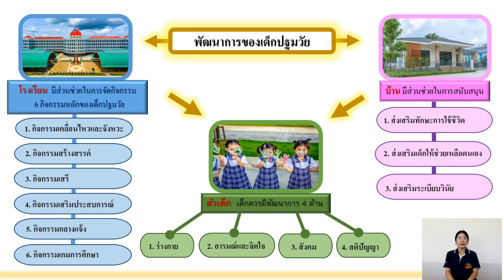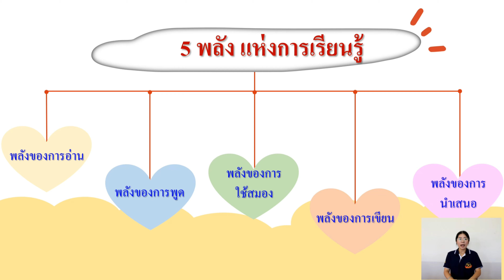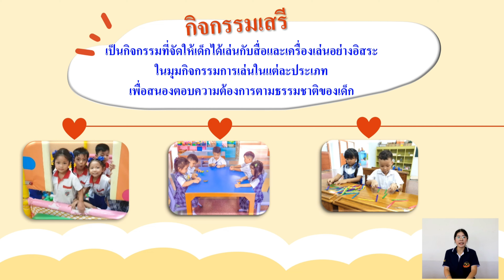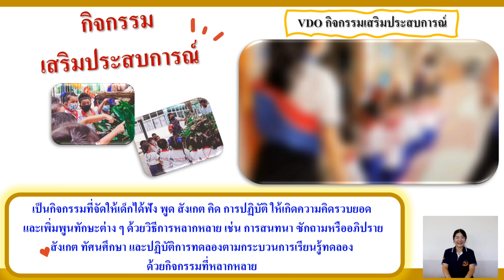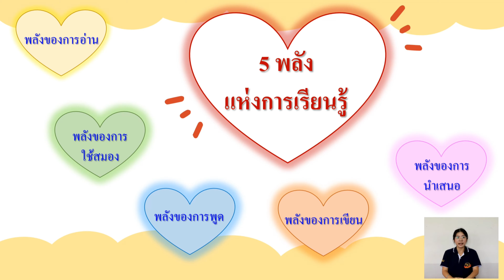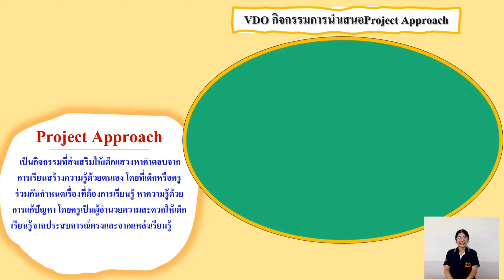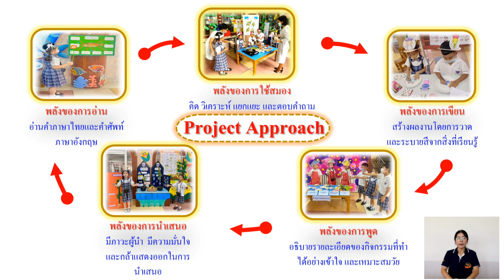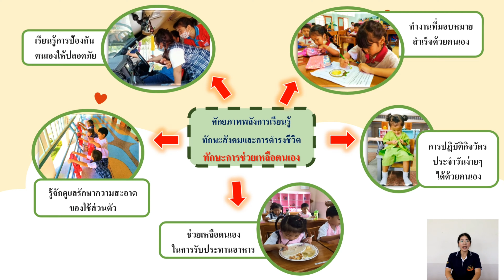โรงเรียนสารสาสน์วิเทศสุราษฎร์ธานี 5 พลังแห่งการเรียนรู้ ทักษะสังคมและการดำรงชีวิต ระดับอนุบาล